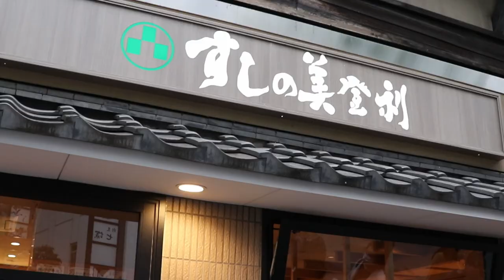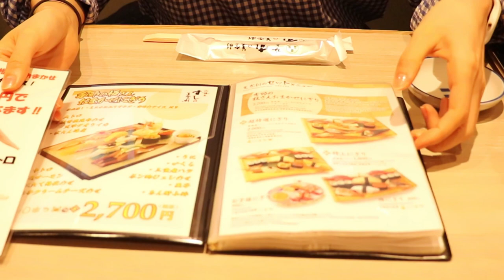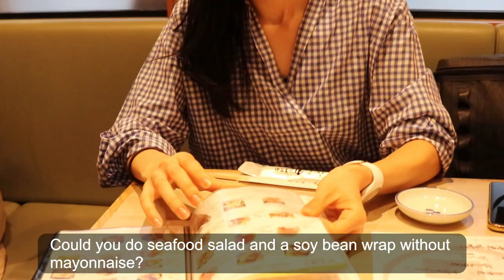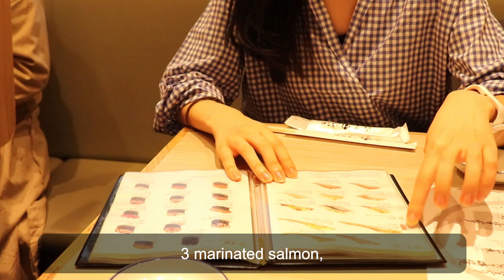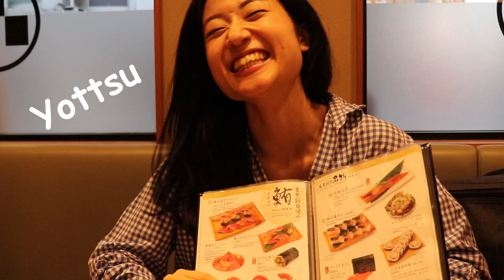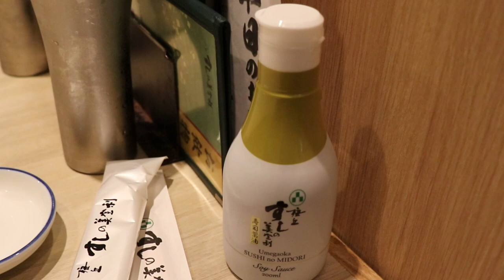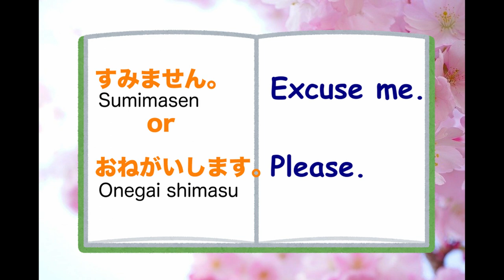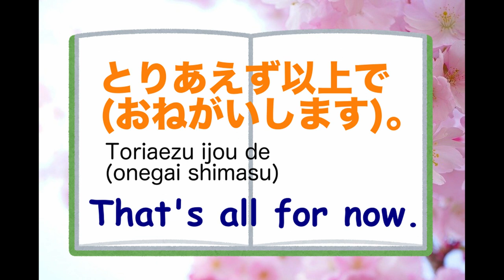How to order food in Japanese at a restaurant【8 useful key phrases!!】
If you learn these key phrases, you'll definitely enjoy your experience more at Japanese restaurants!
You don't have a chance to use phrases now because you can't travel?
You can practice at Japanese restaurants in your country! And you'll be ready by the time you visit Japan!! 😆